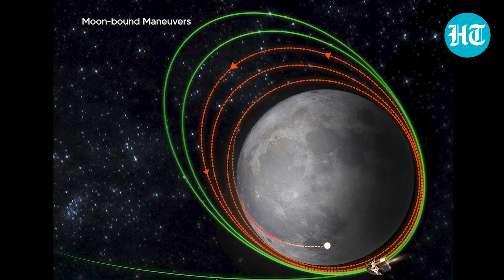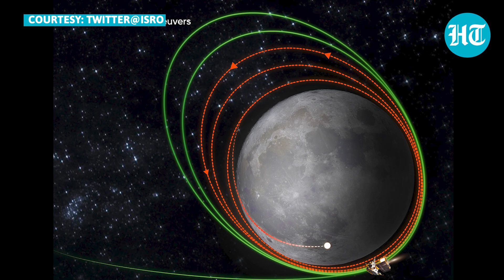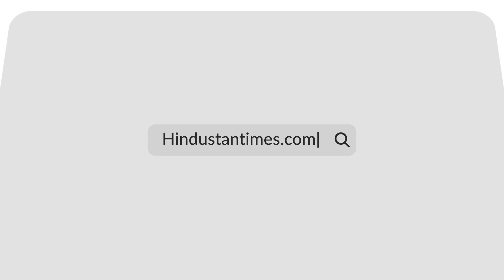Chandrayaan-3 Clicks Earth's Picture En Route To Moon; Watch How Our Home Looks Like From Space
The Chandrayaan-3 captured incredible images of the Moon and Earth from its journey. ISRO informed that the earth's picture was taken on August 5 on the day of launch, while the moon's image was taken a day after India's unmanned mission entered the lunar orbit on August 6. Watch this video to know more.